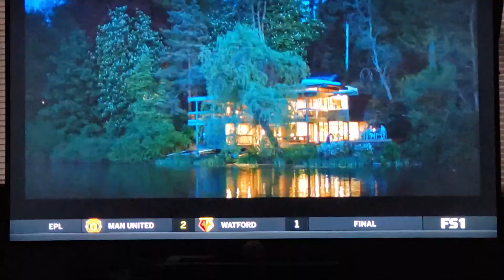Bryce Harper 1st Phillies hit!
465 ft HOME RUN